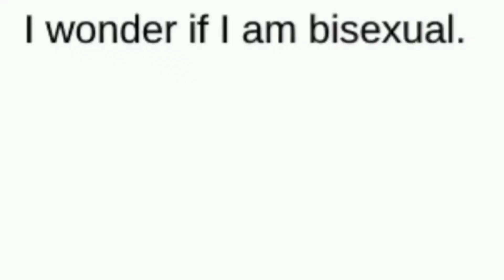lgballt 2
I've discovered people are making lgballt animatics on YouTube now :) and they're amazing

I didn't make any of these comics, just added some edits.

Comic sources in order:

0:00
0:05
0:11
0:21
0:24
0:28
0:38
0:45
0:51
1:11